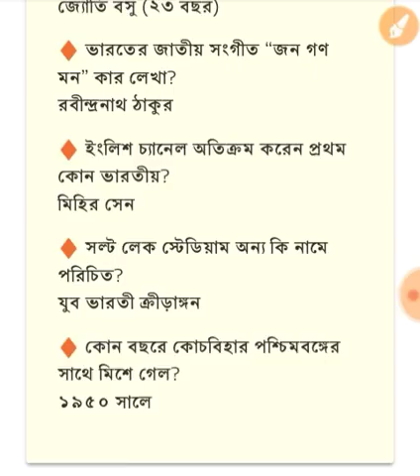WEST BENGAL related most important general knowledge for all competitive exams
smart Duniya